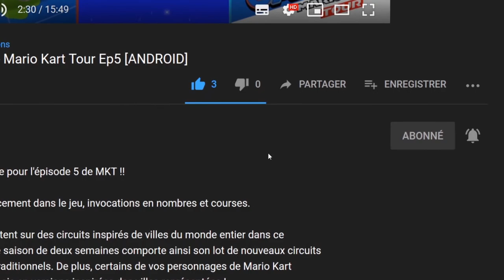Animal Crossing : New Horizons : #04 Vers l'achat de la Maison Let's play [SWITCH]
Bonjour, petite présentation du nouveau Animal Crossing: New Horizons sur la GATA TV

Bienvenue à bord de la
formule Évasion Île déserte !

Avec pour tout bagage une tente et votre fidèle NookPhone, la vie sera un peu rustique au début, mais nulle inquiétude ! Un peu d'huile de coude vous permettra de faire de l'île un endroit que vous pourrez fièrement appeler votre foyer. Il ne vous reste plus qu'à retrousser vos manches !

Récupérez des plans de bricolage, rassemblez des matériaux, et fabriquez des outils de tous les jours ou des meubles d'extérieur pour embellir la vie de tous les résidents ! Décorez l'île selon votre bon vouloir et aménagez des ponts, des chemins, des rampes et des rivières pour la façonner. Tout ceci ne se fera pas en un jour, mais c'est si gratifiant de voir ses projets se réaliser !

Vous ne pouvez pas faire de votre île un paradis sans personne avec qui le partager ! Même si vous n'êtes pas nombreux au début, le développement de l'île s'accompagnera de l'arrivée de nouveaux résidents. Aidez-les à s'installer, rendez-leur de menus services, offrez-leur des cadeaux, arrangez des séances photos sur l'île de Photopia et plus encore, tous les chemins mènent à l'amitié !

Mieux encore, jusqu'à huit joueurs enregistrés sur une même console Nintendo Switch peuvent vivre sur la même île, et jusqu'à quatre peuvent y jouer en même temps*. Vous pouvez aussi rejoindre jusqu'à sept autres joueurs grâce à la communication sans fil locale ou le mode en ligne**, et visiter leurs îles ou les inviter sur la vôtre. Que ce soit pour échanger des cadeaux, jouer à celui qui attrapera le plus d'insectes ou simplement apprécier la compagnie les uns des autres, on s'amuse toujours plus avec des amis !

Les saisons changent, le temps passe, les résidents vaquent à leurs activités quotidiennes... même en votre absence, la vie de l'île ne s'arrête jamais. Profitez de chaque saison et des opportunités uniques que chacune apporte sur votre nouveau foyer !

Le bulletin insulaire quotidien de Tom Nook vous tiendra au courant de tout ce qui se passe. Certains événements ont lieu à des moments précis, qu'il s'agisse de festivités spéciales ou de tournois de pêche. Chaque lever de soleil peut donc apporter quelque chose ou quelqu'un de nouveau sur l'île. Profitez de chaque expérience tant qu'elle dure, puis passez à la suivante  !